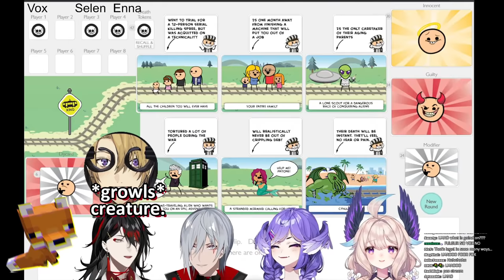Luca's Bizarre Adventure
During their vacation, Luca has to go to the bathroom but it’s already taken! Journey along Luca across multiple streams as he tries to go to a bathroom.

editor’s note: Loved how since Nina / Mika’s bathroom totsu and Vox was streaming in the other room, you had a streamer house situation where one streamer (Luca) was being a cameo in different streams that all connected to one story.

Nijisanji (aka 2434) is a group of mostly 2D-only virtual youtubers (“Vtubers”, or “Virtual Livers” for general streaming purposes) managed by ANYCOLOR Incorporations. Its English branch, NijisanjiEN, currently consists of five waves: LazuLight, Obsydia, Ethyria, Luxiem, and Noctyx.
Lazulight consists of Elira, Pomu, and Finana – a solar sky dragon, a forest fairy, and a tropical mermaid respectively.
Obsydia consists of Selen, Rosemi, and Petra – a lunar sky dragon, a rose maiden, and a frost penguin.
Ethyria, consists of Nina, Millie, Enna, and Reimu – a nine tailed fox, a witch (cat?), an angel (bird?), and a ghost.
Luxiem, consists of Vox, Mysta, Ike, Luca, and Shu – a voice demon, detective, novelist, mafia boss, and a sorcerer.
Noctyx, the latest male wave, consists of Fulgur, Sonny, Yugo, Alban, and Uki - a cyborg, officer, DJ, phantom thief, and a psychic.

[Credits] BGM - DOVA-SYNDROME
私のビデオをコピーストライクしないでください。
[I DIDN’T MAKE THE AUDIO IT’S DOVA SYNDROME don’t strike me plz I credited u this time お願いしますDOVAA SAMAA plz no copystrike uwu DOVAAA.

Chapters:
0:00 Luca couldn't go to the bathroom
0:34 Luca asks Vox for help
1:10 Vox idea - Pee in the Sink
1:52 Fulgur idea - Bathroom on the Balcony
2:36 Selen idea - Find a store bathroom
3:13 Vox idea - Pee on a tree
3:40 Luca's Pee updates make Vox laugh
4:08 Luca meets a fox
4:22 Break the law for content
4:39 The fox killed Luca (headcannon)
5:36 Luca was scared of the fox
6:18 Mysta saves Luca
6:48 Luca tells his story to Vox
7:01 Describing the fox
7:43 The moral of the story